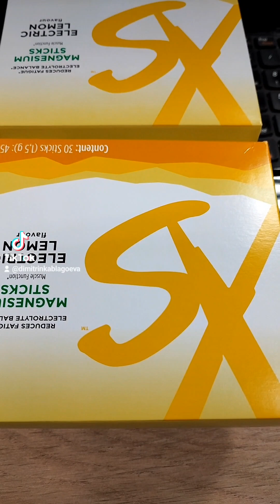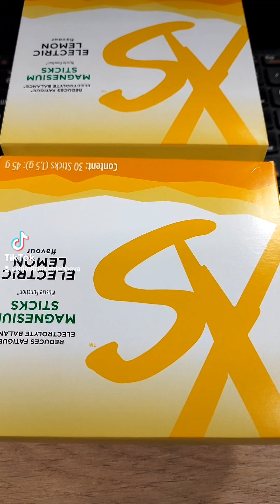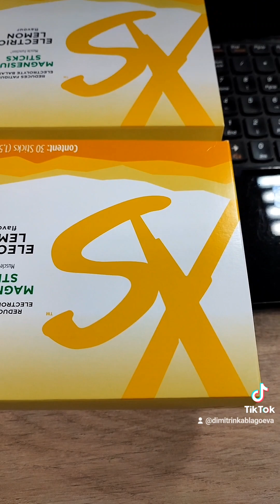Магнезий на Амуей - второ видео от 26.02.2023 г. Три минути Телефон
Магнезий на Амуей - второ видео от 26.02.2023 г. Три минути Телефон за връзка и повече информация: 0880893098